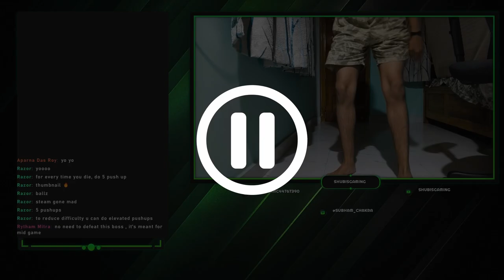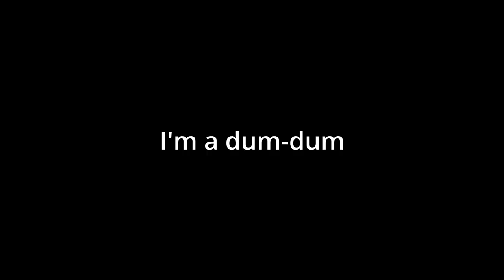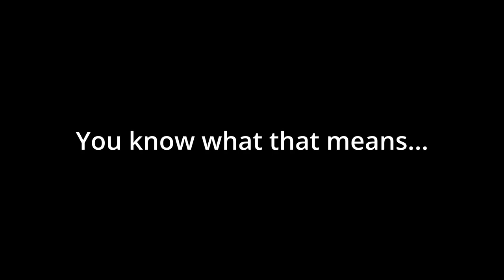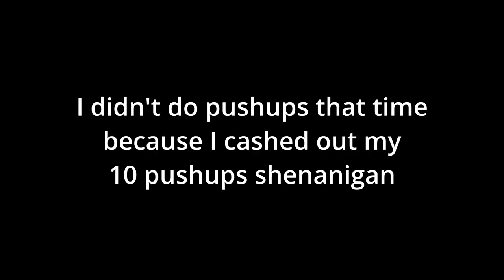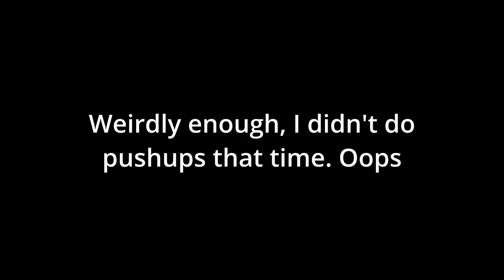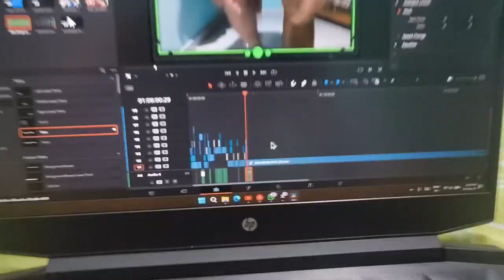Elden Ring but every time I unalive, I have to do 5 PUSHUPS || Elden Ring #2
Hey guys, so we're back at it again, playing some more Elden Ring, BUT with a twist. For every time I get off in the game, I have to do 5 push-ups. Yeah, this video contains a lot of pain, suffering and biceps, mainly from me. So, if you enjoyed this video and want more, don't worry because there will be more soon. This is part 1.